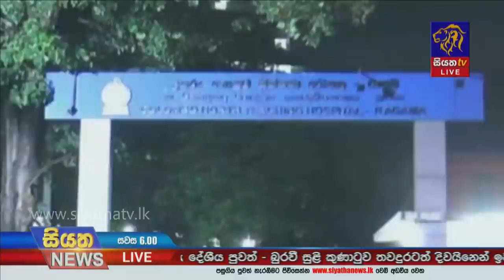Siyatha News | 06.00 PM | 03 - 12 - 2020